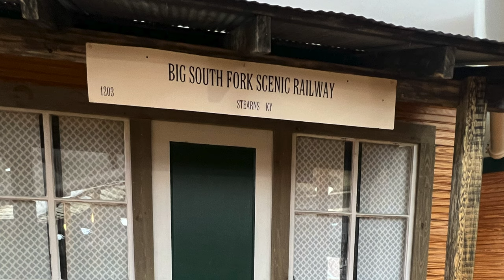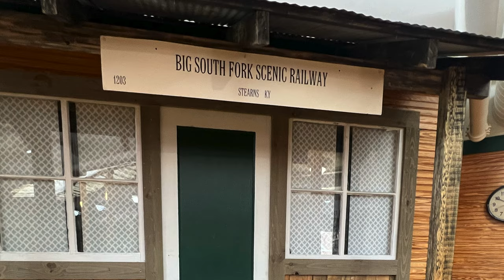Kentucky Bound | Kentucky Adventure Trail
The Kentucky 1000, Kentucky Adventure Trail, KAT. Whatever you want to call it, it's beautiful out there guys !!! We have a special delivery to make to Kentucky, so after all that is done, we figured we would head out for a little trail time with KOOTERKAT Nation ! Our Kentucky friends Robert and Michelle are quit the tour guides any time we come up.

Special thanks to Atturo for the awesome treads on SKYWALKER
Special thanks to BFG for the new treads on the F-250
Special thanks to Discount Tire Livingston TX for installing those awesome treads
Special thanks to Adams Driveshaft for shafting us…In a good way !!!

Welcome back to A Long Long Way to GO. What was that favorite car / truck you ever owned you regret not having now?

🗓 Don't Forget!!! 🗓
We are posting where we will be this year on Facebook under "Events" 😁  If you like what we are doing make sure you click the like button 👍.

📽 Credit:
- AJ Tucker
-Denise Tucker
-Ally Tucker

Song : Wager With Angels

💵 Custom anything you may want..they can probably make it….Just mention us and he will make a deal with you!

Motorhome Dealer In Nacogdoches, TX | Motorhomes of Texas
Our awesome front shocks here👇
JK FRONT EVO SPEC KING 2.5 REMOTE RES. OEM PERFORMANCE SERIES SHOCKS | EVO Manufacturing
And the rear ones here👇
REAR EVO SPEC KING 2.5 REMOTE RES. OEM PERFORMANCE SERIES SHOCKS FOR JK/JKU | EVO Manufacturing